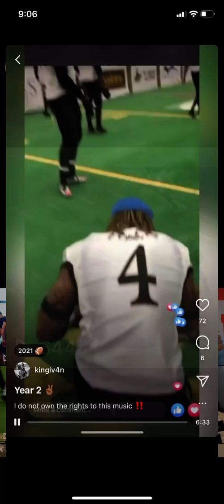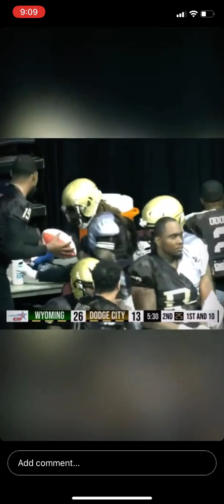Ivan King Year 2 Highlights Dodge City Law